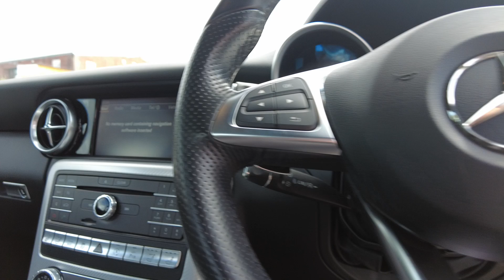Mercedes-Benz SLC AMG-Line - AJ67MRO